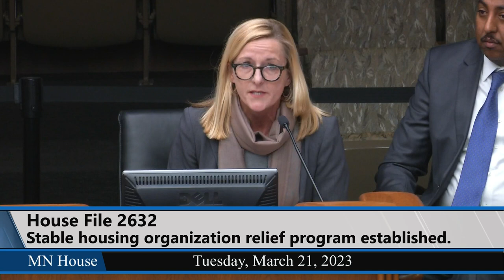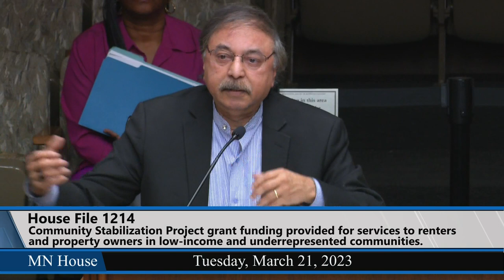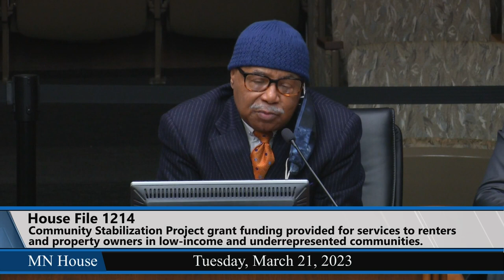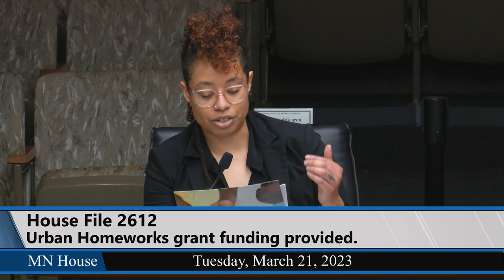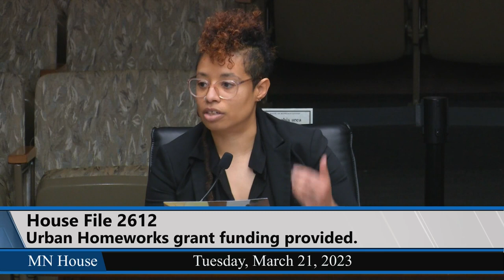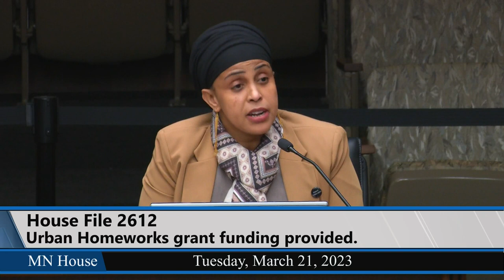House Housing Finance and Policy Committee 3/21/23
00:20 - HF2632 (Hussein) Stable housing organization relief program established, and money appropriated.
50:52 - HF1579 (Perez-Vega) Neighborhood House funding provided, and money appropriated.
39:06 - HF1214 (Hussein) Community Stabilization Project grant funding provided for services to renters and property owners in low-income and underrepresented communities, and money appropriated.
1:01:56 - HF1705 (Kresha) Habitat for Humanity grant funding provided, and money appropriated.
1:25:15 - HF2612 (Hassan) Urban Homeworks grant funding provided, and money appropriated.